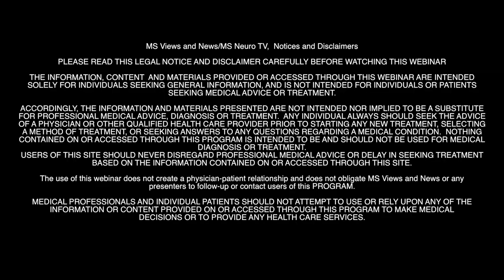MS NEURO TV: Infusion Therapy Options for Multiple Sclerosis, with Dr. Boster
MS NEURO TV  "Injectable MS Therapy Options- Overview, Options, Efficacy, and Safety",  with Aaron Boster, MD  (July 2018 webinar)

Dr. Boster, neuroimmunologist & MS Specialist at OhioHealth, gives us an overview of all current MS infusion therapy options, including how they work in the body, their differences, efficacy, and safety. PLUS, this webinar includes a special, extended Q&A session, as Dr. Boster humbly addresses the concerns of many people affected by multiple sclerosis.

Webinar Date: July 10, 2018

REGISTER NOW FOR MS NEURO TV SERIES (it's free!)
Our one-time easy registration allows you to register once for all webinars in the series. Click the link below to register: